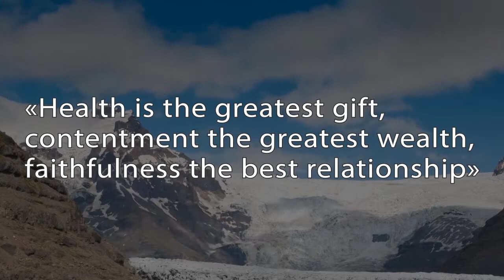Buddha about 3 greatest things — Audio Quotes